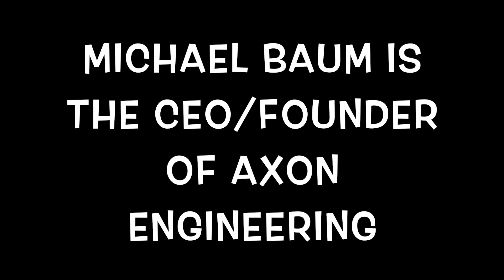TURN IDEAS INTO REALITY with CEO (Michael Baum)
3 Tips TO TURN IDEAS INTO REALITY with MICHAEL BAUM.

Michael Baum is the CEO/Founder of Axon Engineering Company, based in the United States.
Michael has worked closely with Paul Allen the Co-founder of Microsoft and has visited his house.
Michael works with the big Fortune 100 companies and also help entrepreneurs launch their business.
One of Michael’s inventions was sold to Starbucks and they use it in a number of their stores throughout the States and in China.

- Portable pocket sized camera I used

- Business Owner? Click the link below to increase sales and profits